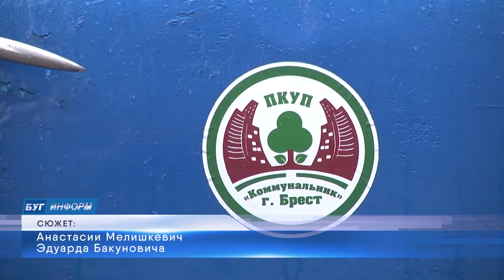2023-03-22 г. Брест. Старт озеленению - 2023. Новости на Буг-ТВ.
Достаточно часто в своих сюжетах, репортажах мы говорим о благоустройстве города. Говорим об этом постоянно: зимой, весной, летом, осенью. Но, как правило, активная фаза   проходит в марте – апреле. То есть экологические акции благоустройства   Бреста в это время - активизируются. И, конечно же, в первую очередь это зона ответственности предприятия «Коммунальник». Конец зимы начало весны характеризуется вырубкой аварийно-опасных деревьев и посадкой новых насаждений. За неполный первый квартал текущего года специалистами «Коммунальника» сделано немало, и работы продолжаются. Подробнее о том, какие изменения в озеленении города происходят, где и какие деревья высаживаются – в следующем материале.